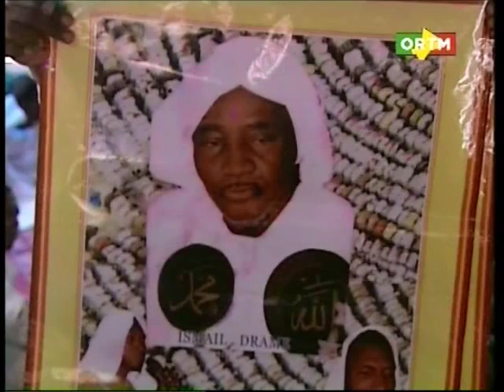Ziara Moukadem Ismaël Dramé paix à son âme